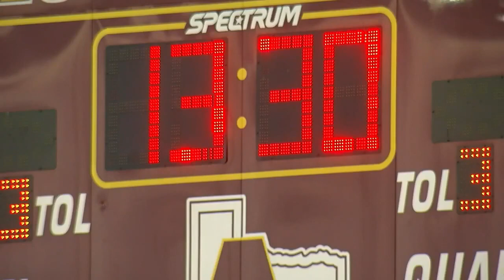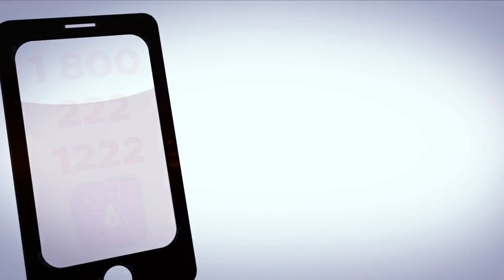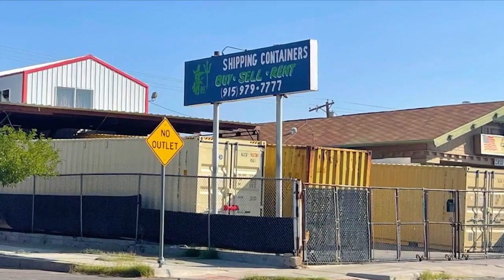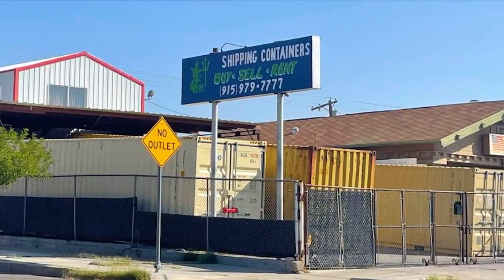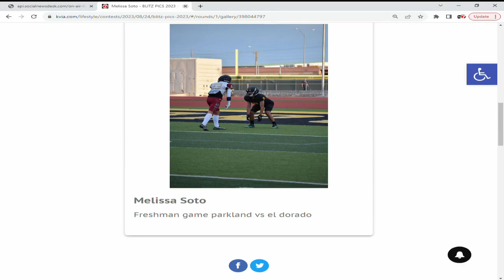Borderland Blitz: Week 1 Schedule & Scores